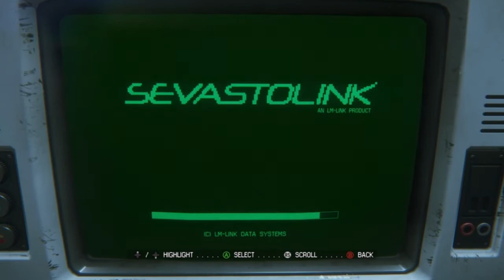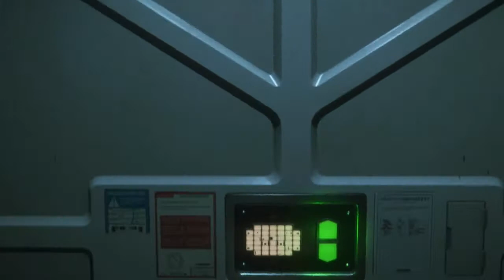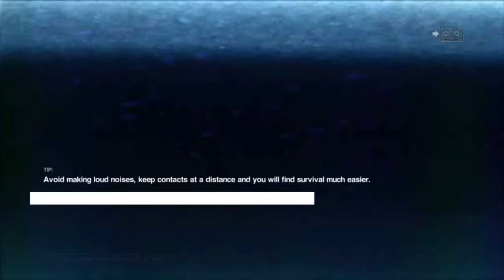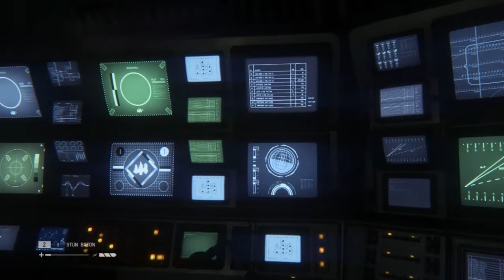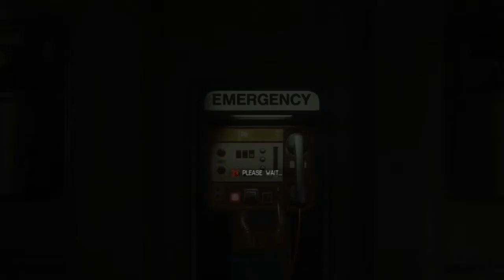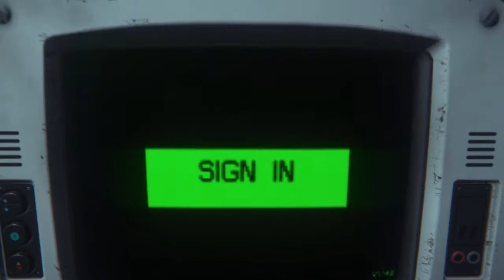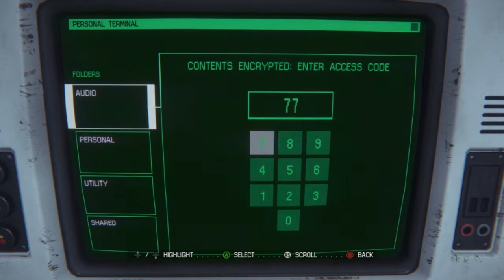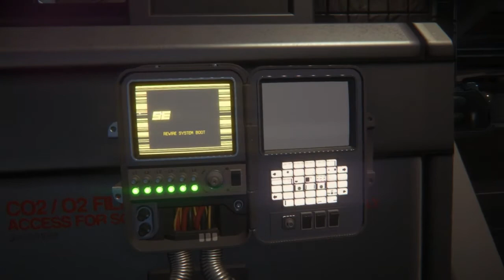Alien: Isolation (Part 8/13) - [Playthrough] [No Commentary]